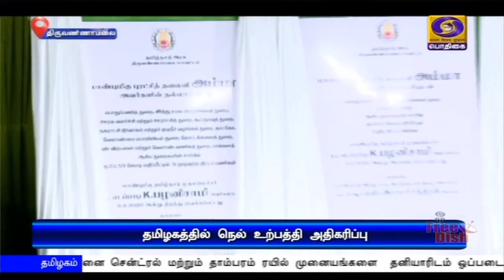நெல் விளைச்சலில் வரலாற்று சாதனை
தமிழகத்தில் அரசு மேற்கொண்ட  கூடுதல் வேளாண் பணிகளால் நெல் விளைச்சலில் வரலாற்று சாதனை - முதலமைச்சர் எடப்பாடி பழனிசாமி.